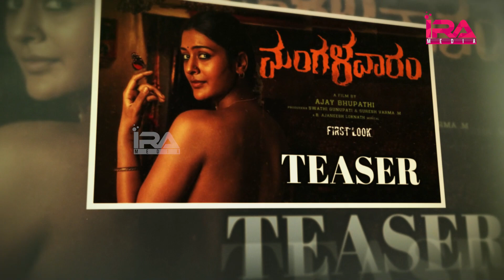'మంగళవారం' తో భయమే అంటున్న పాత జోడి..! మ్యాటర్ ఇదేనా ? | Paayal Rajput Mangalavaaram Teaser Review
'మంగళవారం' తో భయమే అంటున్న పాత జోడి..! మ్యాటర్ ఇదేనా ?'
Paayal Rajput Mangalavaaram Teaser Review
IRA MEDIA